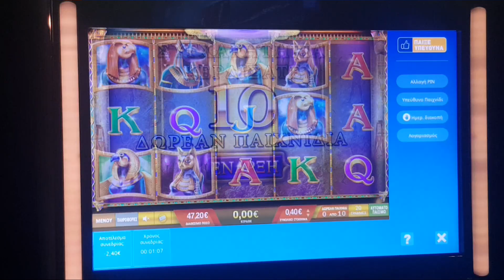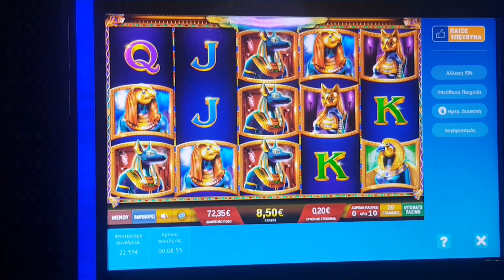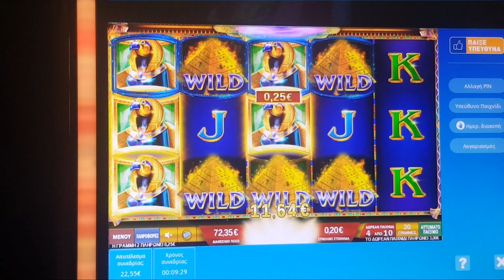PLAY OPAP #824 BONUS MISTRESS OF EGYPT